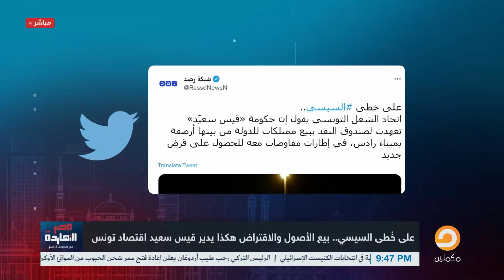ناصر: قيس سعيد معجب بمشروعات السيسي الفاشلة